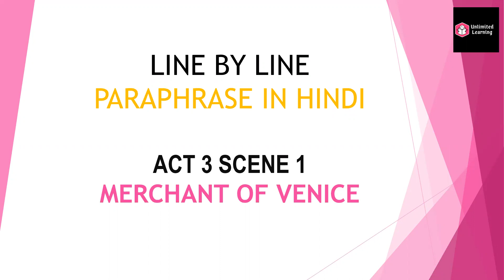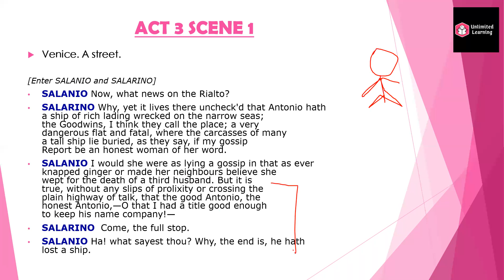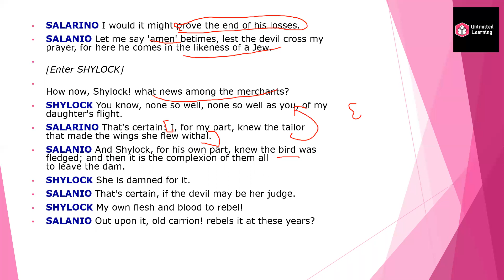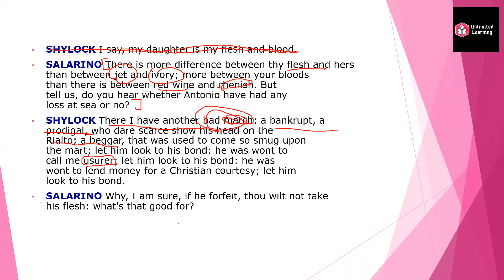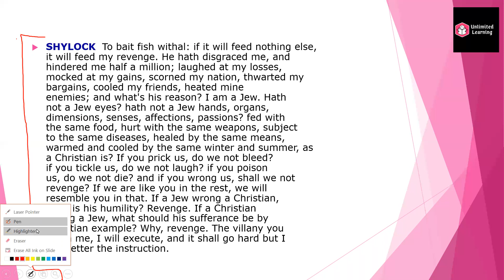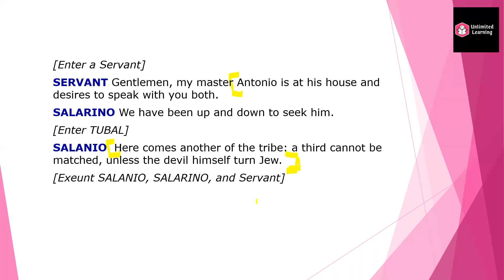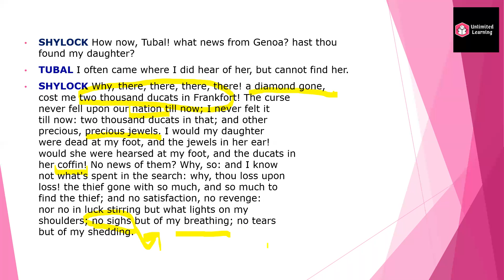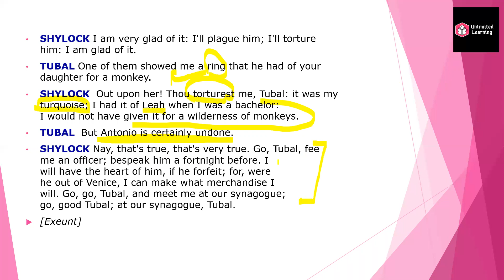Merchant of Venice Act 3 Scene 1 Explanation in Hindi | Class 10 ICSE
Line by line explanation of Act 3 Scene 1 of "Merchant of Venice"

We are sharing with you the line by line explanation of Act 3 Scene 1 from the play "Merchant of Venice".
We have tried to convey all the important information about the scene.